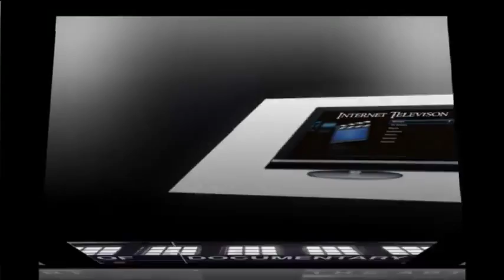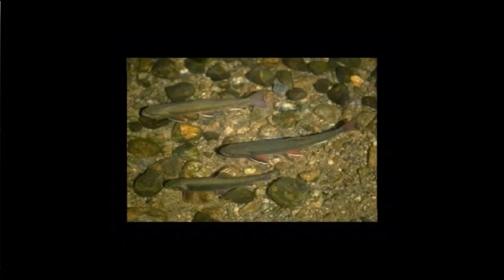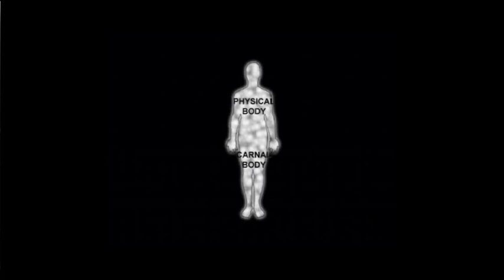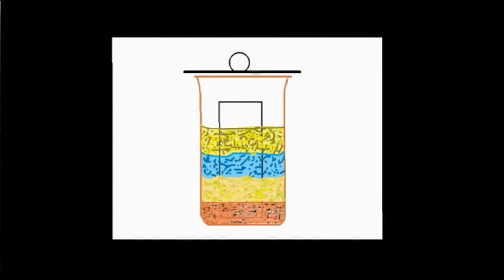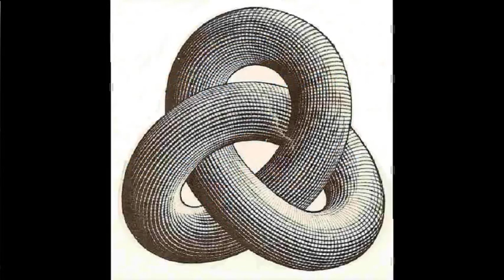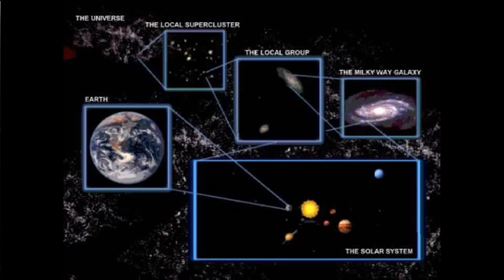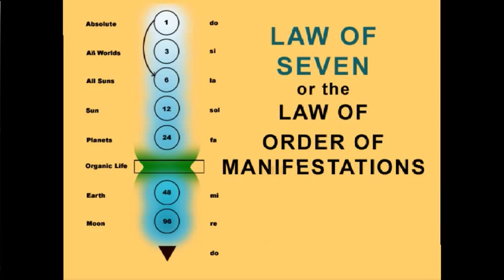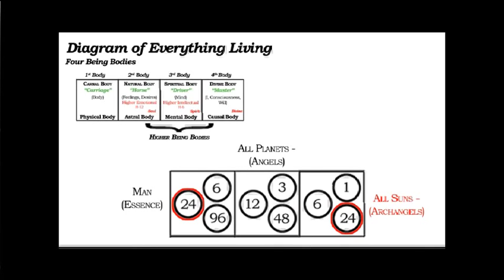Kay Smith Presents Gurdjieff's Teaching on Immortality and Man's Place in the Universe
In many ways man is analogous to the universe. Because the same laws operate in him,  we can understand many of these laws by studying both man and the universe.  Gurdjieff’s teachings about these laws reveal much in relation to man’s place in the universe as well as the purpose behind man's existence.